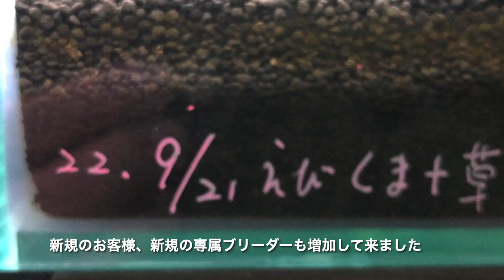【今年最後の動画】年末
今年最後の動画です。
2022年もお客様、当店専属ブリーダー、仕入先の皆様、
大変お世話になりました。
次年度も宜しくお願い致します。

ローキーズ札幌の入荷情報やセール情報、メンテナンスは情報。
店長のサブチャンネルはこちらです！